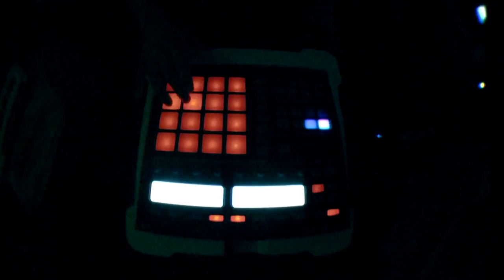CORTESNYC GRAFFTOUR Season2 Ep.4 Art Basel Miami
GRAFFTOUR SEASON2 EPISODE4. Cortes paints with fellow A3 crew members @jayMackMuzik @drgreedy in Miami for Art Basel.
shoutouts to Zun, Greed, NME, Freek and Dam crew, JP, Twrexx and pagan crew

Motion graphics by Isa.D
Videography by TameekaTime

featured in the intro are
The BaBlack dancers from Japan

Special thanks to Model
Samantha Kelly